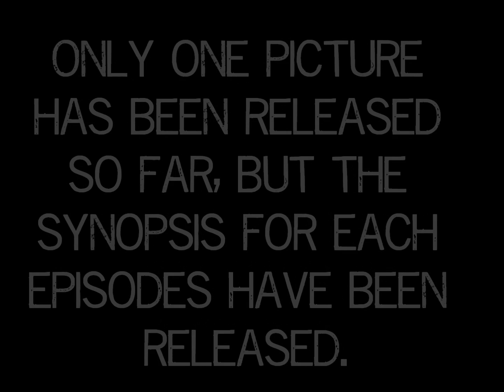Home and Away Spoilers 10th - 14th October 2011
Theres only one picture been released, but the synopsis for the episodes have been released :)